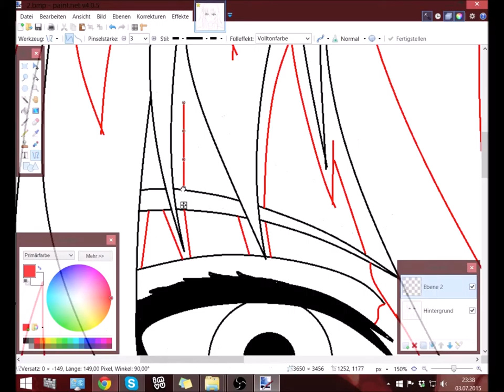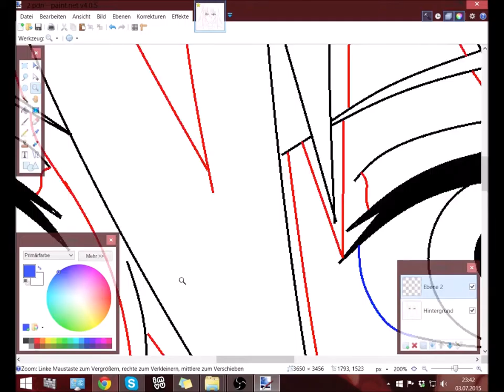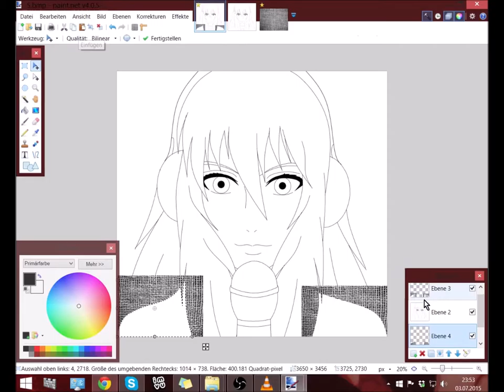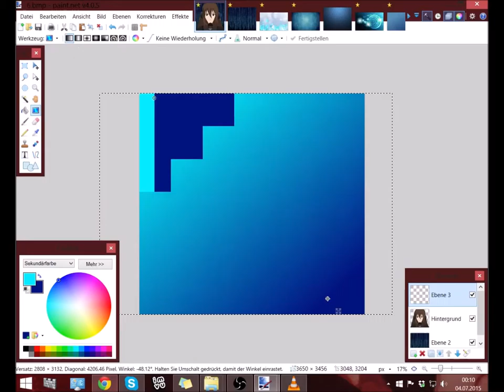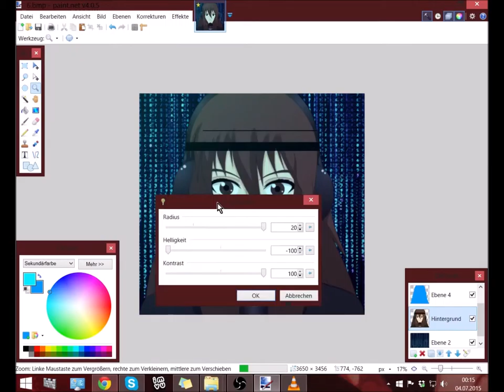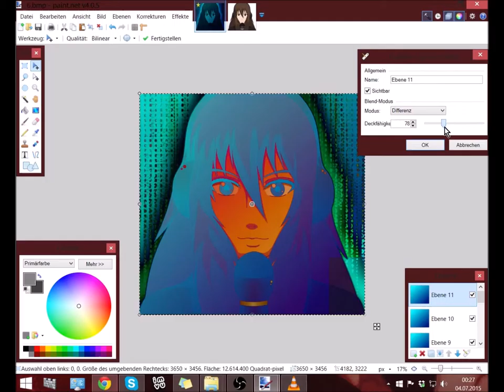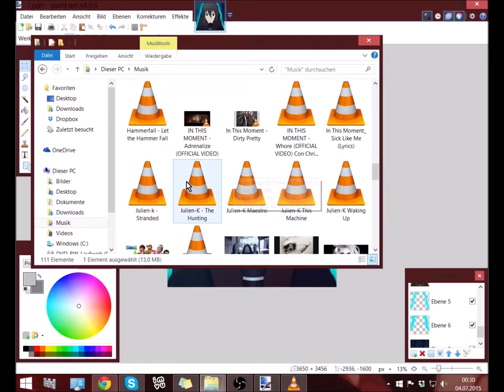Speed Painting 007 - DEUTSCH/GERMAN - Profil Bild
▼ Programme die ich benutzt habe ▼

▼ HINWEIS ▼
den das würde mich tierisch freuen.